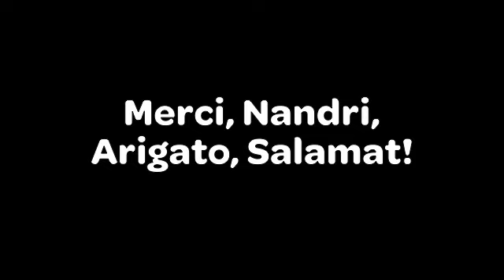A World Of Thanks